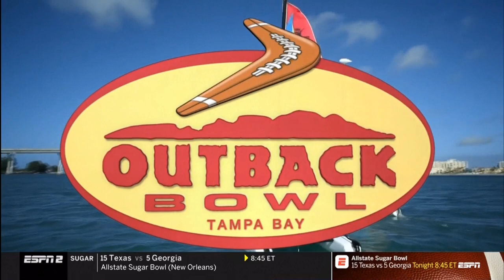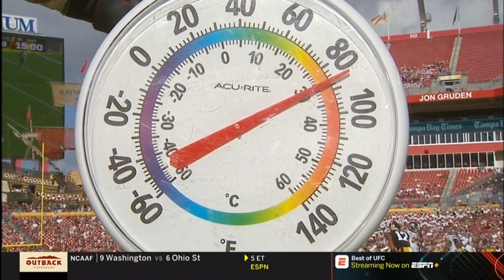2019 Outback Bowl (Mississippi State v Iowa) One Hour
In a battle of 8 - 4 teams, the SEC and the Big Ten come together under the sunshine of Tampa, Florida for their first ever meeting on a football field.  Iowa comes into the game after losing their final two conference games while Mississippi State's cowbells are ringing for a better than expected year under their first year head coach Joe Moorhead.  Unlike most bowls, each team's uninjured NFL bound seniors are all playing "for their brothers" so sit back, relax, and enjoy the 33rd Annual Outback Bowl.